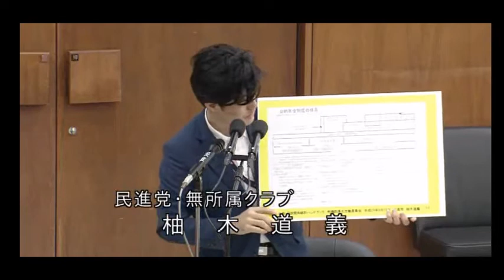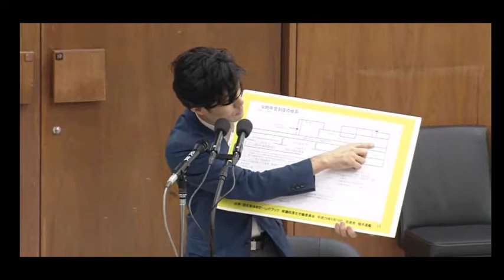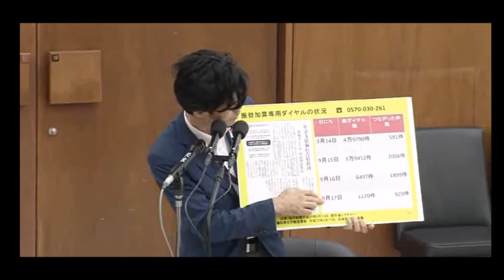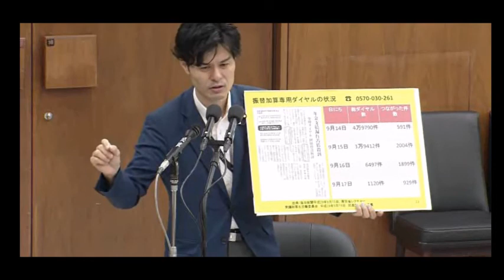【神答弁】これぞ神答弁!!袖木議員が困ったことあったら「ココに電話を！」と必死に呼びかけ・・・2017年9月20日厚生労働委員会⑥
政治関連の動画を用意しました。

【関連動画】

小池百合子都知事が喧嘩！定例会見で反日記者が発狂したが見事正論を噛まし論破【面白会見】最新2016

爆笑国会！麻生太郎と東国原英夫の極秘情報「コンビを組んだって本当！？」【面白国会中継】

【これぞ野党！】麻生も絶賛の植松恵美子！なぜ民主党にいた？と誰もが思う神質疑！